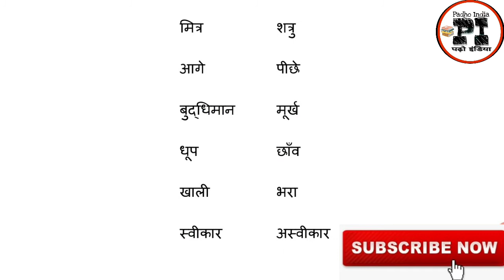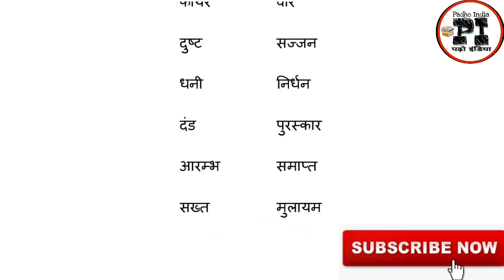हिंदी व्याकरण भाग 6 विलोम शब्द Hindi vyakaran vilom shabd | Hindi Grammar vilom shabd in hindi